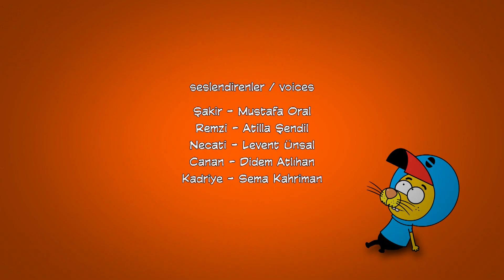Las Aventuras Del Rey Shakir #19 - King Shakir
King Shakir es una serie animada turca producida por Grafi2000 para Cartoon Network Turquía. Es la primera serie de dibujos animados turca y de producción local de Cartoon Network Turquía. La serie se estrenó el 23 de abril de 2016 con una vista previa y comenzó a transmitirse oficialmente el 16 de mayo de 2016.

Diseñadores del Proyecto: Varol Yaşaroğlu
Productor: Varol Yaşaroğlu y Berk Tokay Productor ejecutivo: Berk Tokay
Guionista: Haluk Can Dizdaroğlu
Director: Kuntay Kumbur
Actores de Doblaje: Mustafa Oral (King Shakir), Atilla Şendil (Remzi), Levent Ünsal (Necati - Capítulos 1-174), Emre Turanlı (Necati), Didem Atlıhan (Canan), Sema Kahriman (Kadriye)
Compositor: Kadir Suzgün